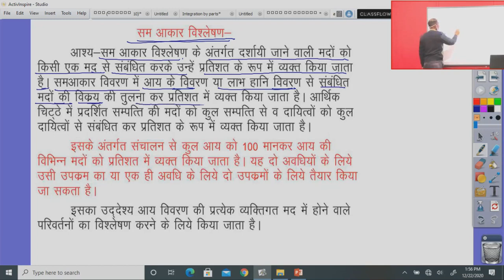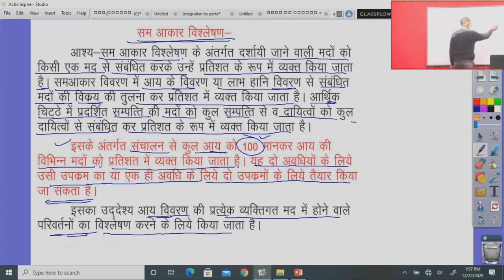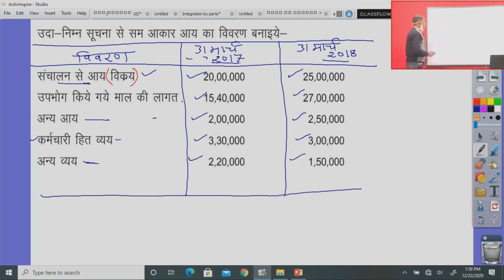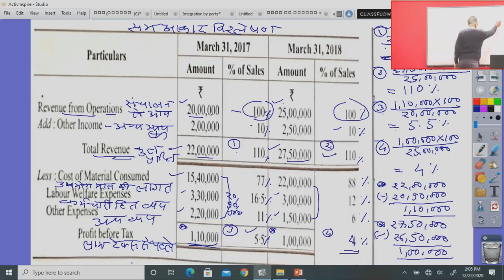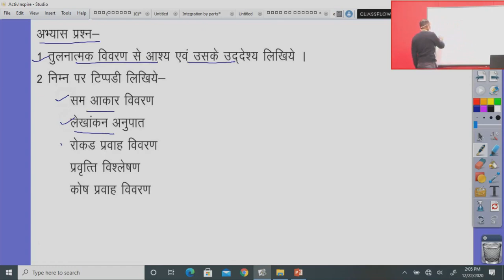कक्षा 12 बहीखाता, अध्याय 10.3 सम आकार विश्लेषण